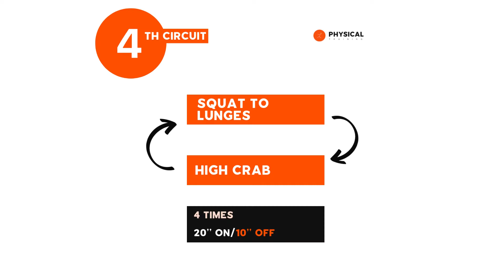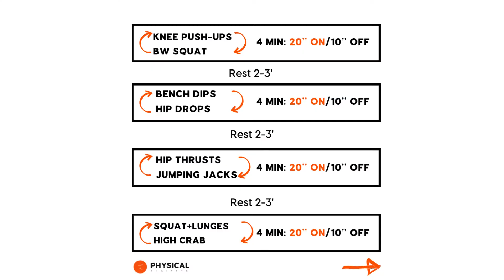FULL BODY 20-MINUTE STRENGTH - HOME WORKOUT - BEGINNER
This workout will make you stronger!

You can do it anywhere.

4 Circuits of 4 minutes each
2-3 minutes rest between Circuits

2 alternating Exercises in each Circuit
20 seconds on/ 10 seconds off

Tip: Find some Tabata 20:10 songs to listen to while exercising. It will make it a lot more fun, and you can find them for free on Spotify.